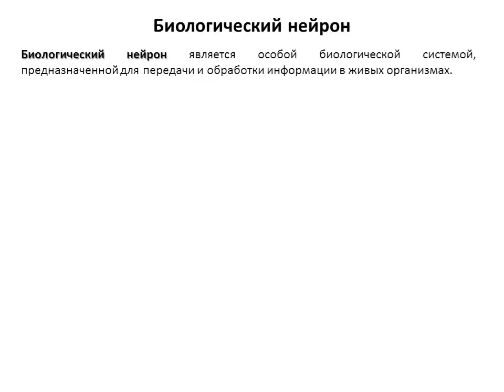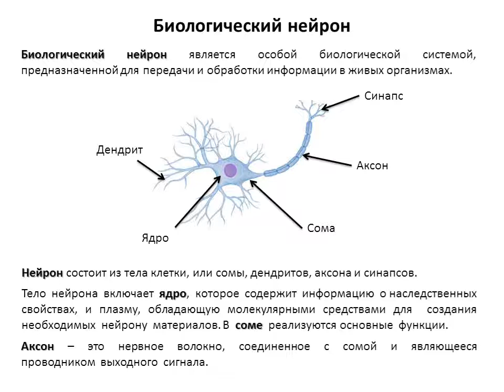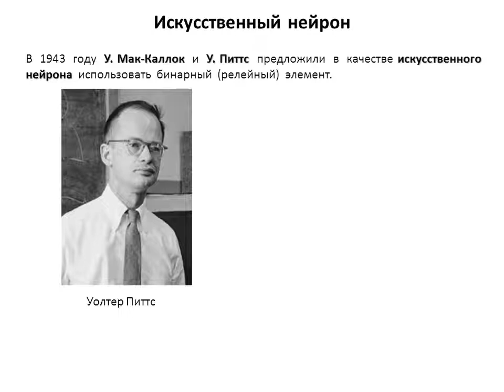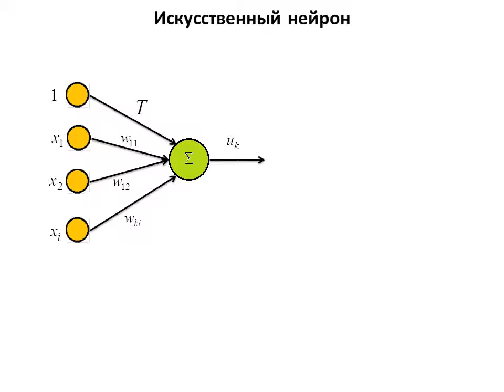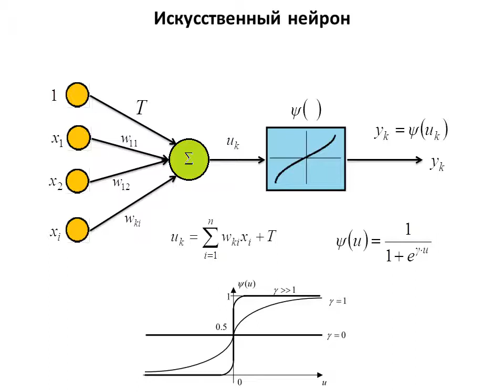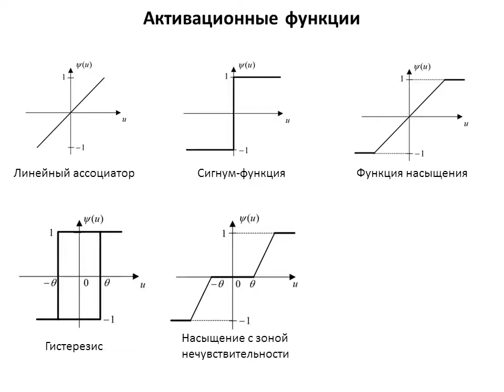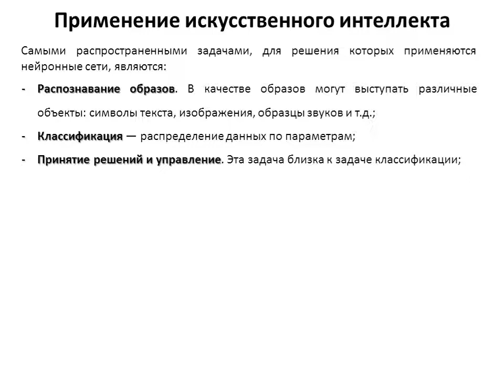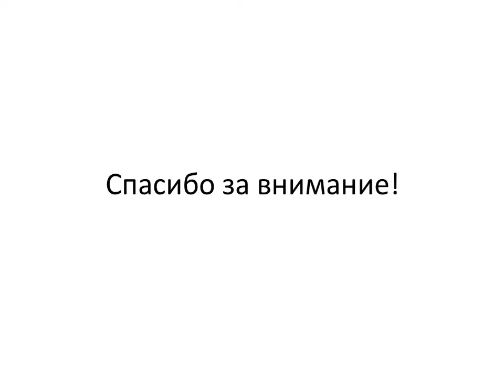Лекция 2. СИИ. Виды нейросетей и элементарный нейрон